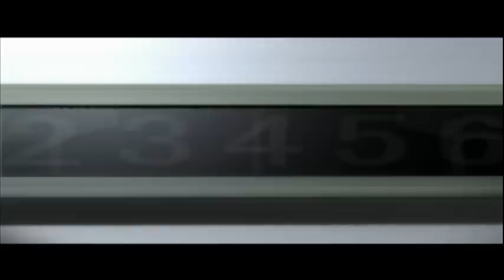Let's play again Digimon World 1 NTSC (GERMAN) part 1 - wieder mal ein langes Intro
ich hasse solche langen intros, aber wenigstens stimmt die quali mehr oder weniger

FRAGEN ZU DOWNLOADS UND ÄHNLICHEM WERDEN IGNORIERT